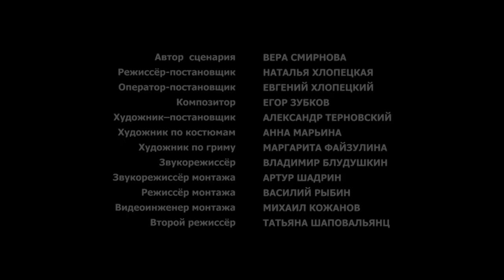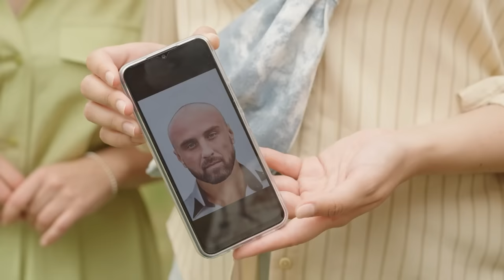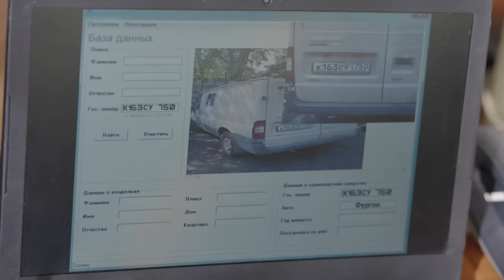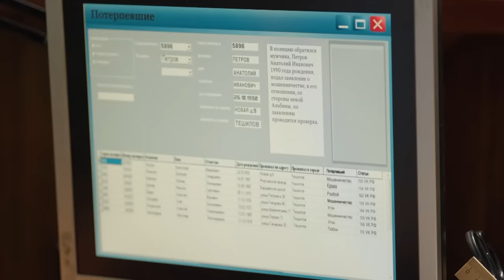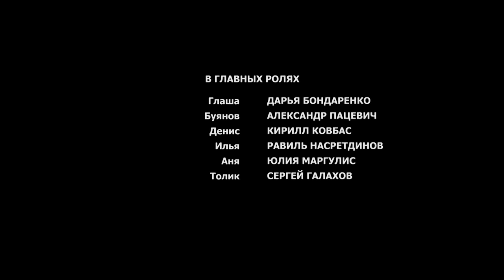ERA CONSERJE Y AHORA ES UNA DURA INVESTIGADORA (Capitulo 1-2) LLAMA A LA POLICIA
Glasha es una joven que vive en un departamento con su padre, la esposa de éste y sus dos pequeños hermanos gemelos. Tras enterarse del embarazo de la pareja de su padre Glasha decide dejar el hogar paterno para buscar el propio. Bajo sugerencia de una amiga cercana decide ingresar a la policía para acceder a una residencia donde vivir. Junto al mayor Buyanov y el interno Ilya tendra que resolver el misterioso asesinato que involucra una historica casa del pueblo y, la cuál Glasha termina por habitar y custodiar

En  "PELÍCULAS CRIMINALES" encontrarás  series  del crimen muy diversas : comedias y melodramas, series sobre la policía, películas de acción y dramas policiales  recopilados en un canal.
En nuestro canal podrás ver las mejores películas sobre detectives, thrillers y películas sobre investigaciones policiales